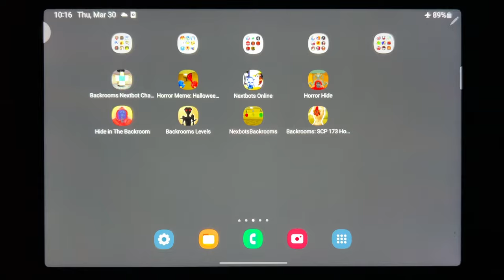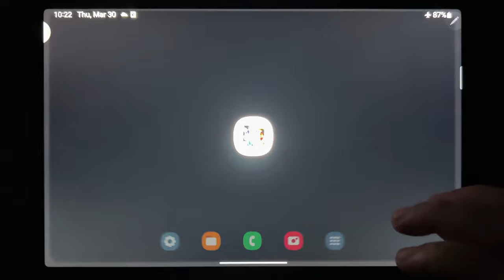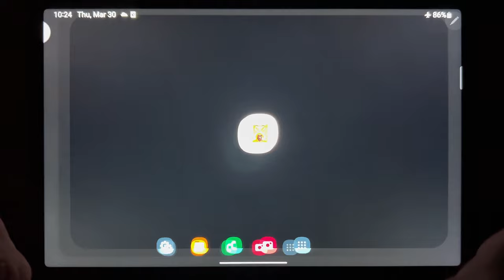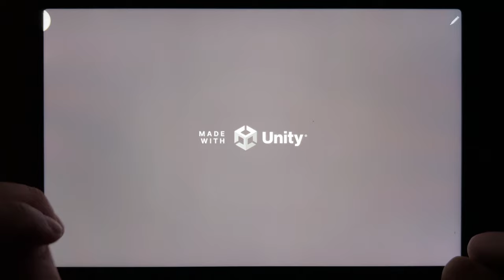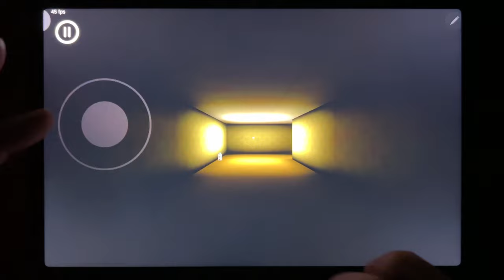Backrooms Nextbot Chase, Horror Meme: Halloween Chasing, Nextbots Online, Horror Hide....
Backrooms Nextbot Chase, Horror Meme: Halloween Chasing, Nextbots Online, Horror Hide, Hide in The Backroom, Backrooms Level, Nextbots Backrooms, Backrooms: SCP 173 Horror Game